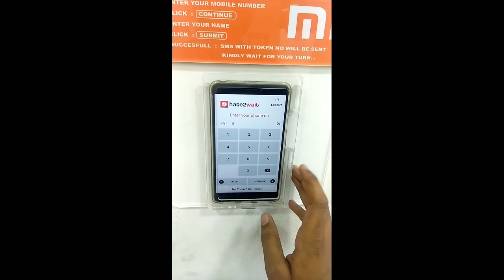Mi service center vashi navi mumbai || redmi note 7 pro dead || mi service center vlog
topic : mi service center, mi service center review, mi mobile service center, mi router service center, mi product service center

Dear friends,
          Hello dosto is video me maine aapko dikhaya hai mi service center vashi ka full details toh isame aapako kaise token lena padata hai aur isaka full address bhi bataaya hai aur service time kitana lagata hai woh bhi bataaya hai to ummid karata hu ki aapako ye vlog pasant aaya hoga .

my youtube mic

my youtube tripod